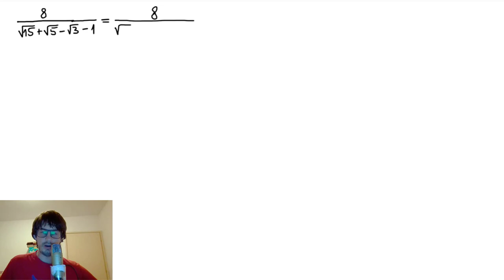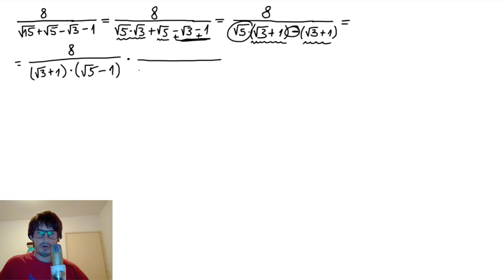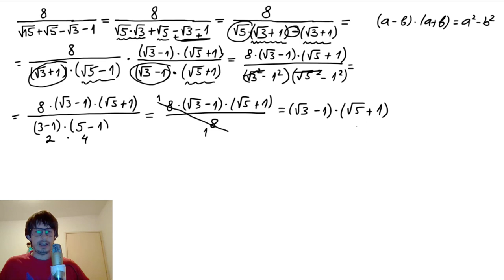Korenovanje Racionalisanje Zadatak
U ovoj lekciji ćemo raditi zadatak iz oblasti korenovanje, a da bismo ga uradili do kraja primenjivaće se racionalisanje.